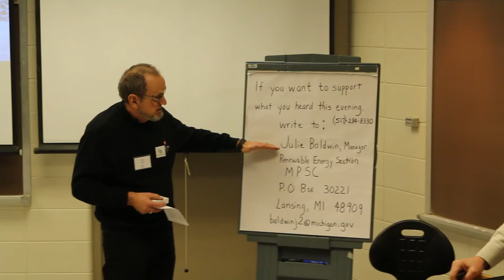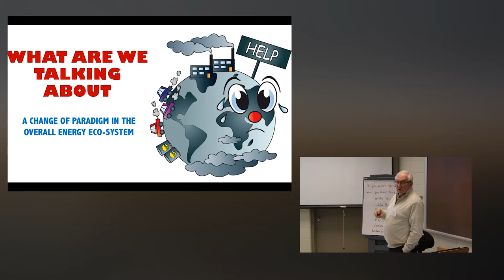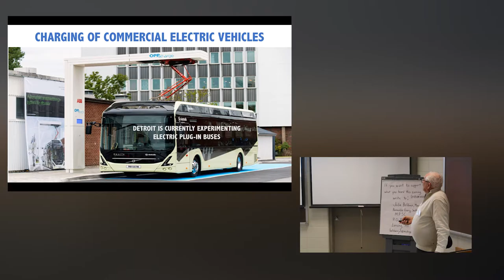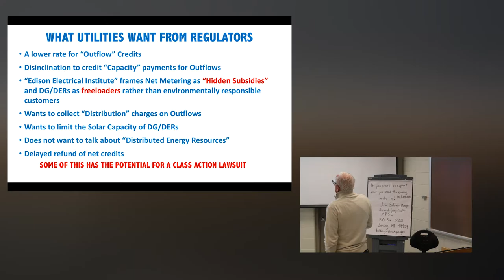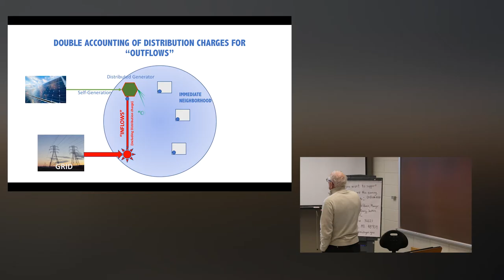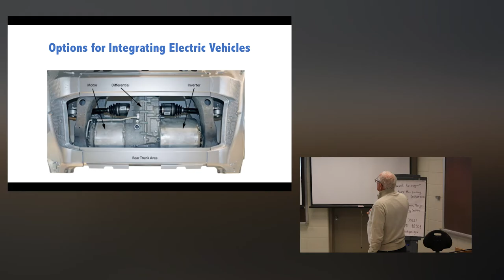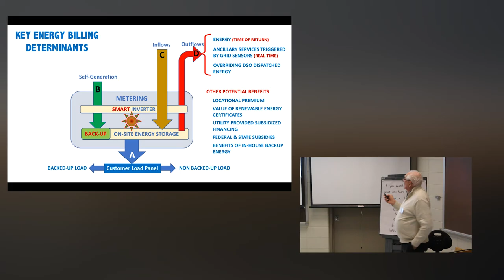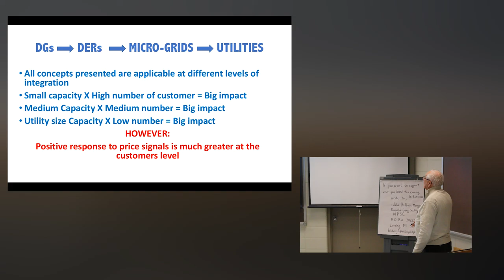Building Michigan's Clean Energy and Future - Alain Godeau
Distributed Generation and Distributed Energy Resources
Presentation Begins 5:40

Calvin College
Citizens Climate Lobby
Grand Rapids, Michigan